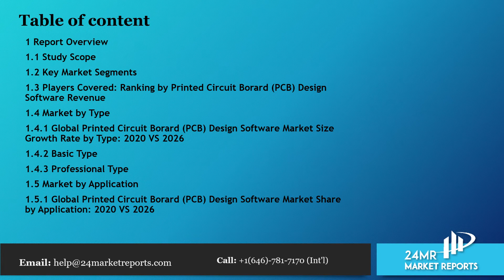Printed Circuit Borard PCB Design Software Market Size, Status and Forecast 2020 2026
Get the Free Pdf format of report click the following

Printed Circuit Borard (PCB) Design Software market is segmented by Type, and by Application. Players, stakeholders, and other participants in the global Printed Circuit Borard (PCB) Design Software market will be able to gain the upper hand as they use the report as a powerful resource.